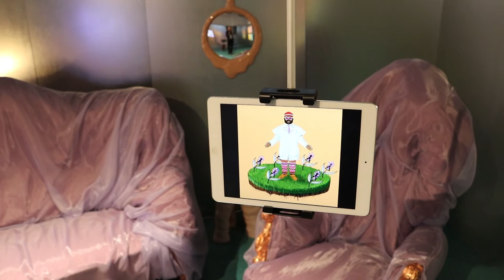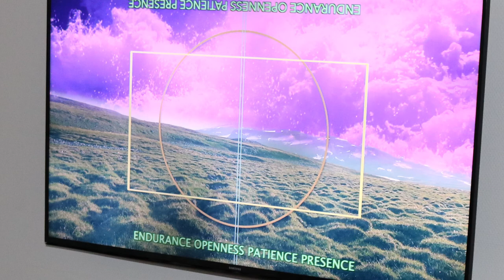A Scenario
Nanna Debois Buhl
Shyama Golden
Linda Lamignan
Tomas Nordmark
Fanny Ollas

Curator: Susanne Ewerlöf

A balance act between narrating a specific story and creating an open ended speculative situation this exhibition suggests a moment in time with an approaching storm and place that is clearly a home; but when and where this shelter is located might be anything but obvious for the person who enters it. With a starting point in one particular story this exhibition aims towards numerous storylines; about the homes that protects and isolates us, about the outside world and its threats and pleasures and how decisions made today projects into the future.

The exhibition is produced with support from Region Östergötland, KVM Golventreprenad AB and Stokvis Tapes.

Verkstad konsthall is run with support from the Swedish Arts Council and the municipality of Norrköping.